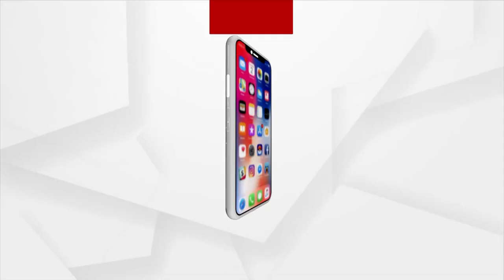PM Narendra Modi releases Namibian cheetahs at Kuno National Park